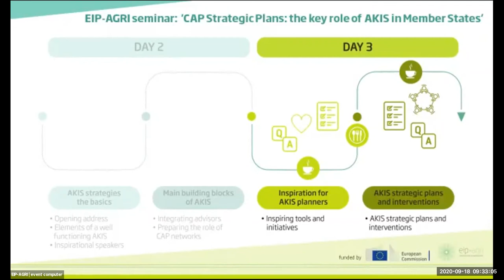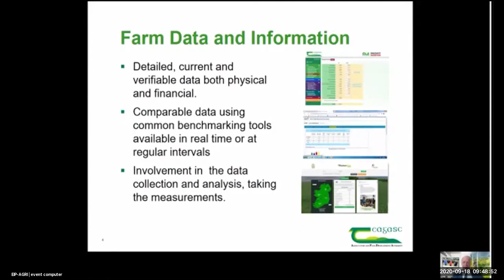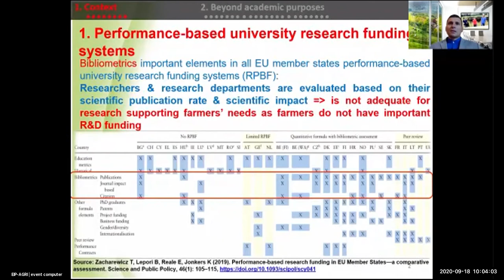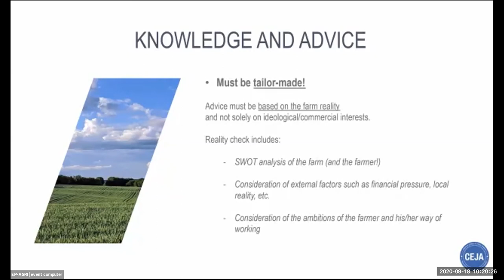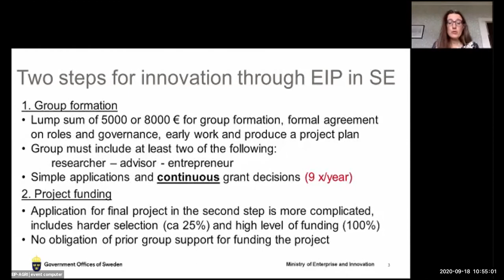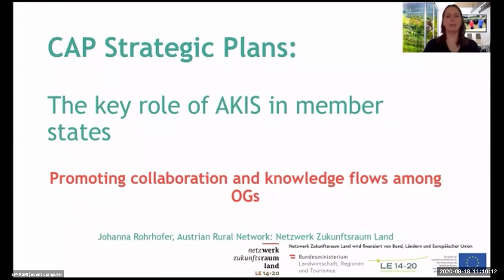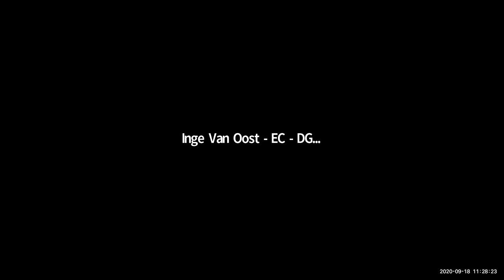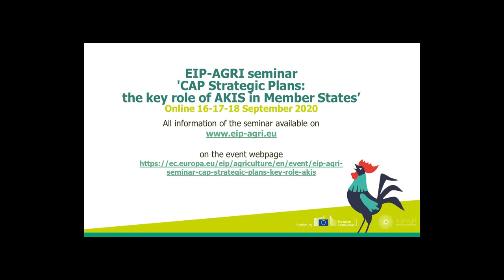CAP Strategic Plans: The key role of AKIS in Member States: Day 3 AM - 18 Sep 2020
Fostering knowledge flows and innovation play a key role in helping farmers and rural communities meet the challenges of today and tomorrow. Therefore this is part of the post 2020 CAP cross-cutting objective on modernisation. This seminar helped the Member States to prepare an efficient AKIS strategy in their CAP Strategic Plans. They learnt about creative CAP measures to speed up innovation and to enhance knowledge flows across the EU.

This is the entire video of Day 3 morning's session with the following programme:

Part IV: Inspiration for AKIS planners
09:30 - 09:40 Warming up:
• Welcome and introduction to the programme for Day 3 – Sarah Watson, EIP-AGRI Service Point
• Introduction to the topic – Inge Van Oost, DG AGRI

09:40 - 10:30 Getting inspiration from existing tools and initiatives:
• Establish knowledge centres and digital knowledge reservoirs:
o EURAKNOS and EUREKA - Pieter Spanoghe, Ghent University, BE
o TITRIS - Gintarė Kučinskienė, Lithuanian Agricultural Advisory Service, LT
• Organise farmer to farmer exchanges including on farm demonstrations and experimentation – Tom Kelly, Teagasc, IE
• Reward researchers beyond academic purposes:
o Mugurel Jitea, University of Agricultural Sciences and Veterinary Medicine Cluj Napoca, RO
o Agustí Fonts, Institute of Agrifood Research and Technology - IRTA, ES
• Support and facilitate increased engagement with Horizon Europe projects:
o The power of connecting European Thematic Networks and local OGs – Jean-Marc Gautier, IDELE, FR
o Activities of the National Rural Network Unit – Jan Swoboda, National Rural Network Unit, DE
• Capture the creativity of young farmers to act as catalysts of innovation – Jannes Maes, CEJA
• Group discussion in plenary

10:30 - 10:50 Coffee break

10:50 - 12:00 Getting inspiration from existing tools and initiatives (continued):
• Prepare interesting calls for Operational Groups – Åsa Broberg, RDP Managing Authority, SE
• Use of Operational Groups for testing out new CAP measures – Shane Conway, National Rural Network, IE
• Develop cross-border Operational Groups – Hardi Tamm, Estonian Dairy Cluster (EDC), EE
• Promote collaboration and knowledge flows among OGs - Johanna Rohrhofer, National Rural Network, AT
• Added value of thematic networks at national level - Pascal Bergeret, CIHEAM-IAMM, the Mediterranean Intergovernmental Agronomic Institute – Montpellier, FR

All documents, presentations and links to videos are available on the event webpage